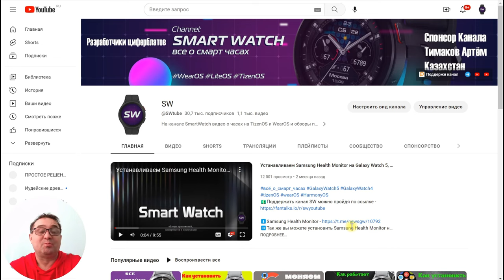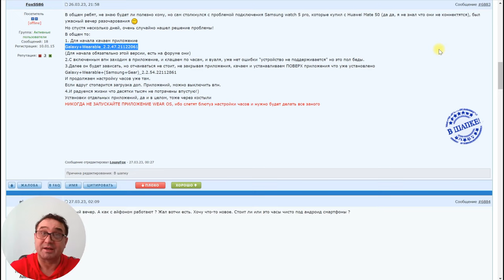Как подключить Galaxy Watch 5 к Смартфону Huawei, Honor в 2023 году